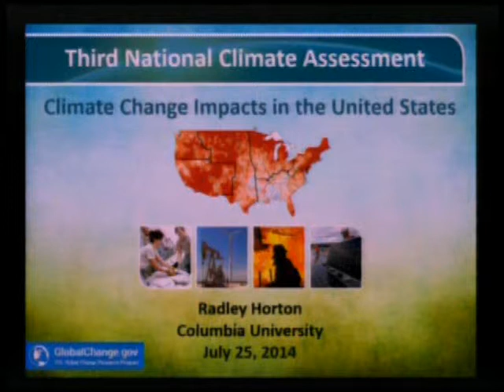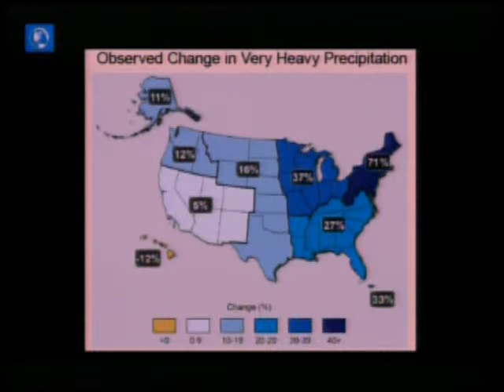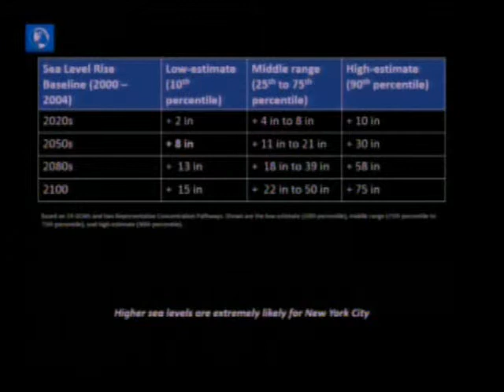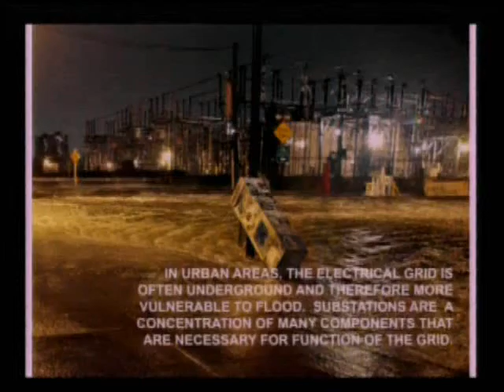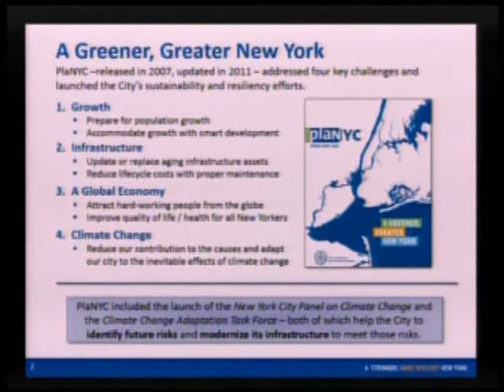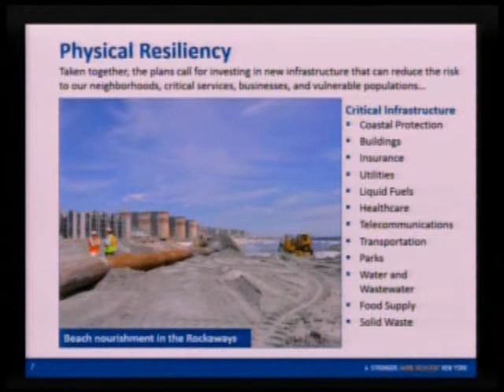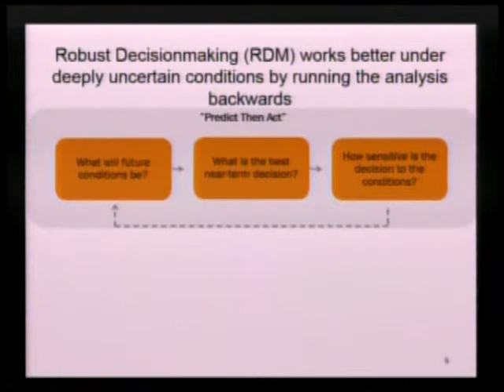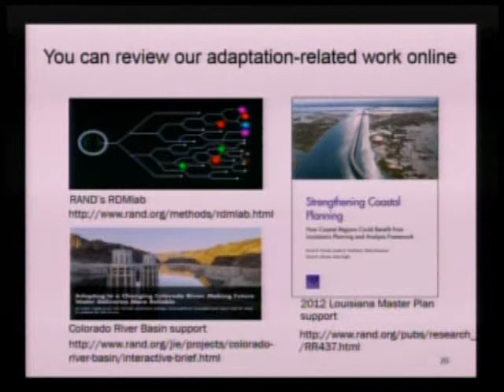Evolving Resiliency: Managing Climate Risks in the Northeast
The Environmental and Energy Study Institute (EESI) held a briefing examining the current and projected impacts of climate change in the Northeast and regional efforts to manage these risks.

Speakers:

Radley Horton
Associate Research Scientist, Columbia University; Convening Lead Author, National Climate Assessment Chapter on the Northeast

Scott Davis
Senior Advisor, Office of the Secretary, U.S. Department of Housing and Urban Development

Dan Zarrilli
Director of the Office of Recovery and Resiliency, New York City

Debra Knopman
Vice-President, RAND Corporation; Director, RAND Justice, Infrastructure, and Environment

The Northeast is home to approximately 64 million people and is one of the most built-up environments in the world. Since much of the population and infrastructure is located along the coast, this region is extremely vulnerable to the impacts of climate change, as was most clearly seen when Hurricanes Irene and Sandy struck in 2011 and 2012, respectively. Between 1958 and 2010, the Northeast experienced a 70 percent increase in the amount of precipitation falling during very heavy events.

The Third National Climate Assessment (NCA), which was released on May 6, projects that climate change will further threaten the region’s environmental, social, and economic systems. While many of the states and municipalities in the Northeast have developed plans to mitigate and adapt to the threats of climate change, implementation is still in the early stages. How have federal, state, and local government initiatives acted to increase resiliency against current and future impacts of climate change? What more can and should be done to reduce these risks?

The NCA defines the Northeast as the “high-density urban coastal corridor from Washington D.C. to Boston,” and includes the 12 states of Connecticut, Delaware, Maine, Maryland, Massachusetts, New Hampshire, New Jersey, New York, Pennsylvania, Rhode Island, Vermont, and West Virginia. The NCA states that private and public infrastructure will be increasingly compromised by sea level rise, coastal flooding, and intense precipitation events. Infrastructure at significant risk includes networks for energy supply, transportation, communications, water supply, and wastewater treatment. The potential regional and national economic impacts—absent investment for adaptation—are staggering. The direct effects of more frequent flooding and extreme heat events, compounded by infrastructure failures, could lead to increased health risks and death rates for the region’s residents, especially its most disadvantaged populations (i.e., the elderly, children, low-income individuals). Warmer weather may result in a longer growing season, which has mixed implications for the region’s agricultural sector.